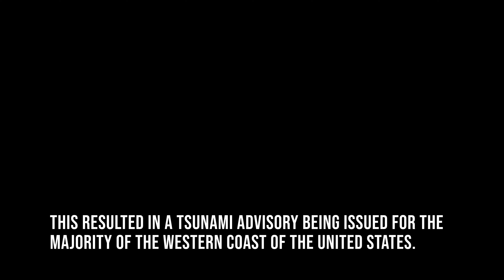Camping in a Tsunami Advisory!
What is it like to camp on the beach during a tsunami advisory?  Here's a short account of our adventure with @radadventures_nw  No camping chairs were harmed in the production of this film.

I know its short on content, but we didn't do much filming since this was a very impromptu camp trip.  We still had fun though!